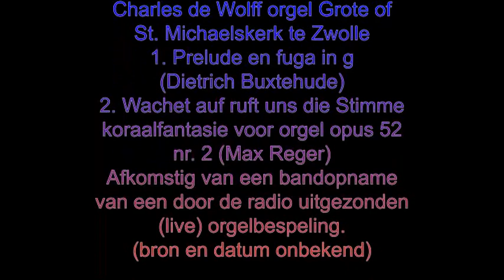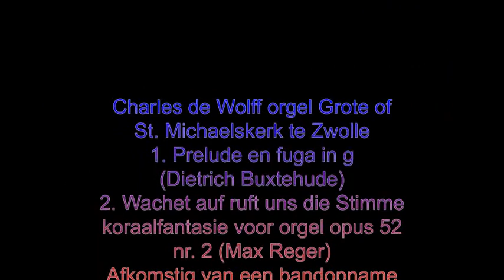Charles de Wolff speelt Buxtehude & Reger (orgel St. Michaelskerk te Zwolle) (bron/datum onbekend)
Charles de Wolff speelt Buxtehude en Reger op het orgel in de St. Michaelskerk te Zwolle. (bron en datum onbekend)
Volgorde:
1. (op 0:10) Prelude en fuga in g  (Dietrich Buxtehude)
   a. (op 0:10) Prelude
   b. (op 1:26) Fuga
2. (op 8:09) Wachet auf ruft uns die Stimme - koraalfantasie voor orgel opus 52 nr. 2  (Max Reger)
   a. (op 8:09) Deel 1/2
   b. (op 19:38) Fuga
Beide nrs. zijn afkomstig van een (mono) bandopname van een door de radio uitgezonden (live?) orgelbespeling, bron en datum onbekend.
foto-verantwoording:
Thumbnail - © Piet Bron (orgbase.nl) & Onbekend (met dank aan Ies van den Akker)
0:10-1:00 - © Gert Slings (wikiportrait)
1:00-1:50 - © michel Kalff
1:50-2:40, 3:30-5:54, 14:09-17:09 - © Piet Bron (orgbase.nl)
2:40-3:50 - © René Troost (orgbase.nl)
5:54-6:39, 11:09-11:54 - © HerryB
6:39-7:24 - © Nik Morris
7:24-8:09, 8:54-9:39, 11:54-13:24, 18:39-19:19 – Onbekend
8:09-8:54, 17:09-17:54 - © Rijksdienst voor het Cultureel Erfgoed
9:39-11:09 - © Onderwijsgek
13:24-14:09, 17:54-18:39 - © Koos Schippers
19:19-26:19 - © Kerkfotografie (kerkfotografie.nl)